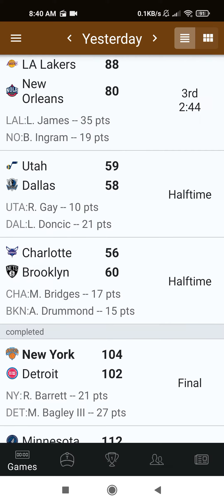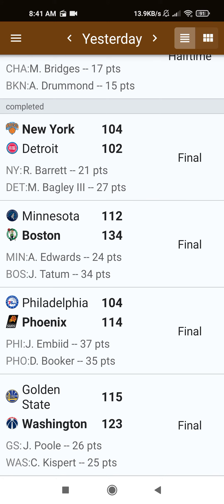27 March 2022